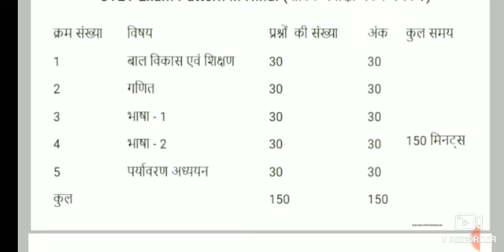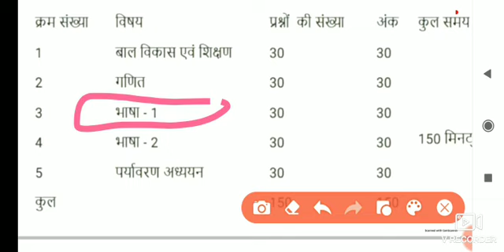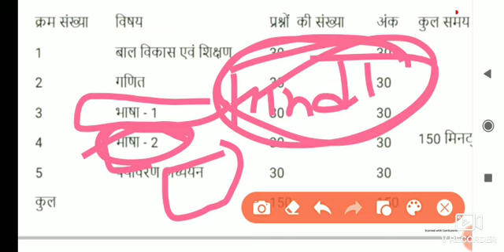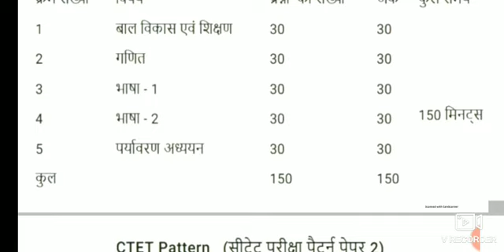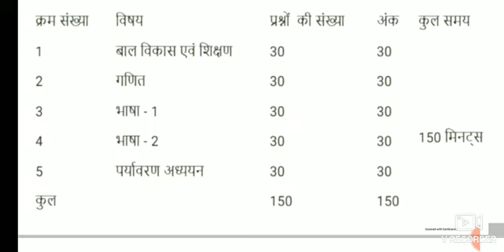CTET Exam के भाषा-1 और भाषा-2 में कौन subject ले।।CTET Language-1 And Language-2 me kuan subject le